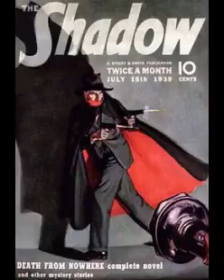The Shadow 46-03-10 ep362 Ghost Without A Face